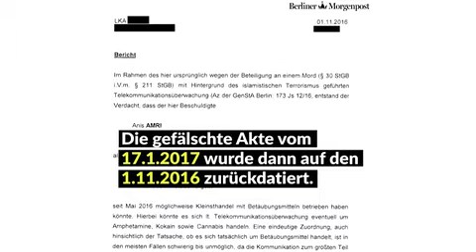Geisel Weitere Löschversuche bei Amri Akte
Man stellte dann recht schnell fest, dass die Akte Amri im LKA Berlin nachtraeglich geaendert worden war, rueckdatierte Korrekturen gefunden wurden, man muss sich das wohl aehnlich vorstellen wie bei den Beamten vom BLKA in Muenchen, wo das Aktenfaelschen zu 6 Anklagen gefuehrt hat.

In Berlin schien es „Selbstschutz“ gewesen zu sein:

    aus Drogenhandel im grossen Stil durch Amri wurde Kleindealer Amri
    Namen im Drogenumfeld wurden getilgt/geaendert

Sinn der Aktenfaelschungen: Es so darzustellen, dass man Amri nicht vor dem Anschlag haette verhaften muessen